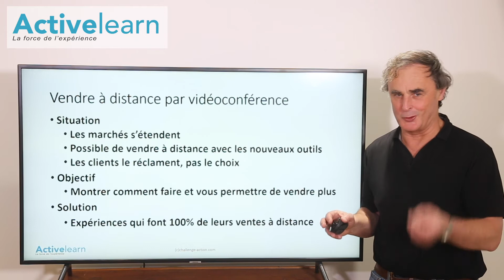Formation vendre à distance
Présentation de notre formation vente à distance que vous trouvez